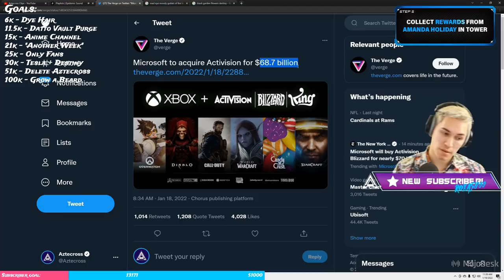Would Microsoft AQUIRE BUNGIE FOR 50 BILLION?!